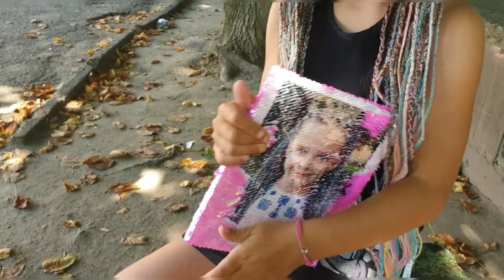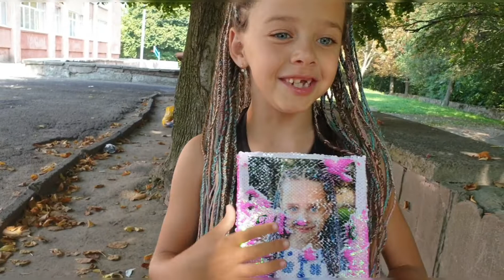РоНіка - рубрика RoNika Life - Сюрприз на 1 вересня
Рубрика RoNika Life - Сюрприз на 1 вересня
Напишіть в коментарях, як вам мій сюрприз ))